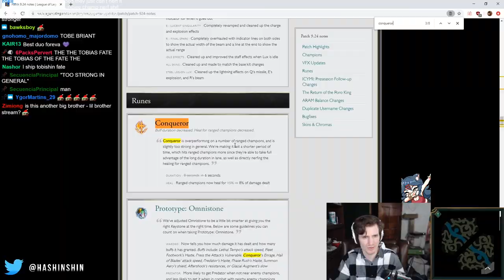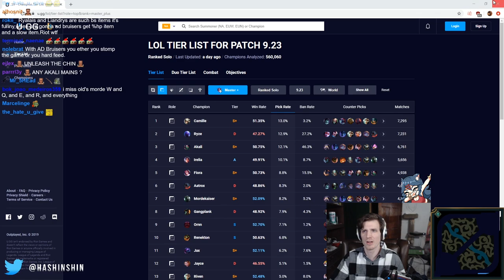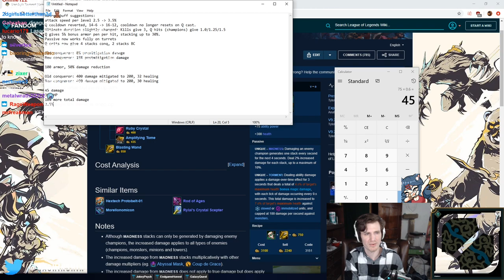Hashinshin: The Conqueror changes are TRASH! ft. Tobias Fate